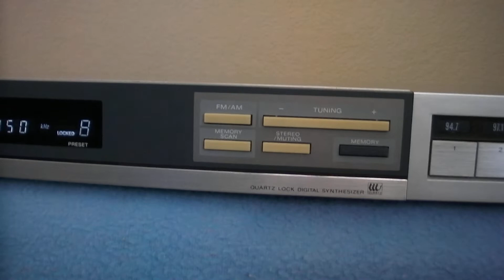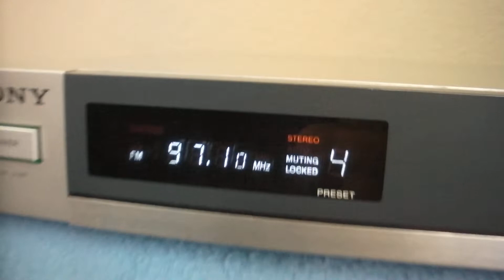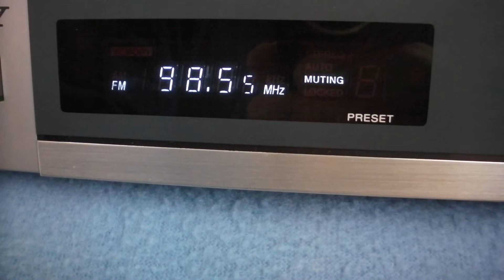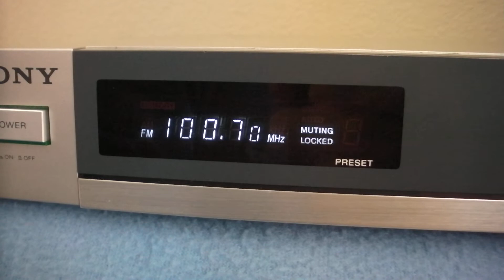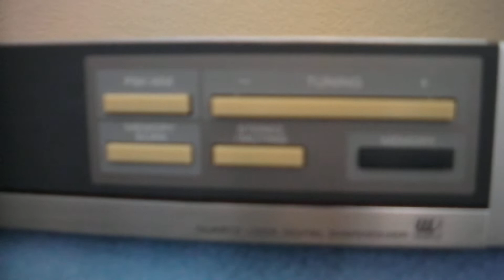Sony ST-JX44 AM-FM Tuner __________________sn: 812340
Sony ST-JX44 AM-FM Tuner
For Sale